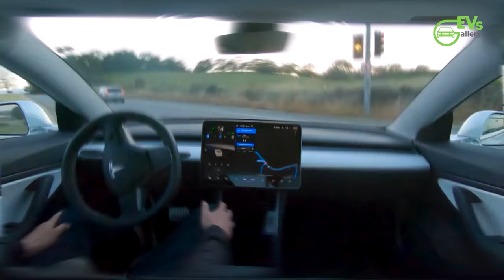BYD's Pickup Truck Unveiled: A New Era in Off-Road Adventure